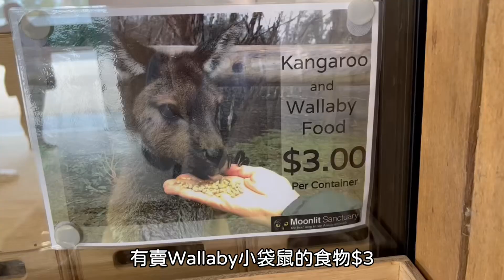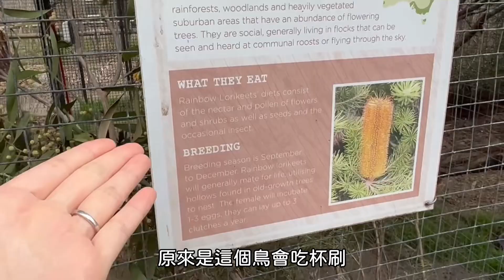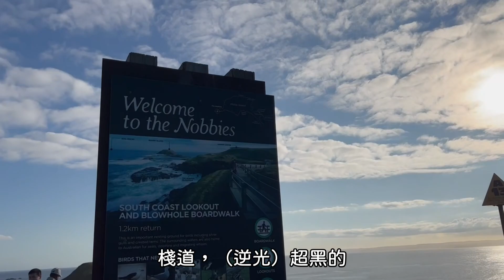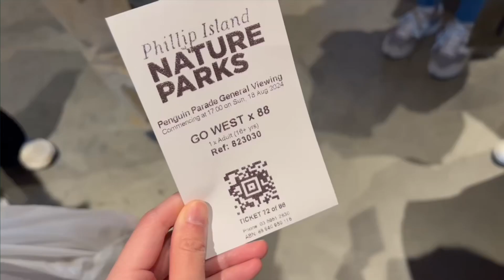🇦🇺澳洲遊記：Phillip Island菲利普島一日遊丨冷到爆還是要看小企鵝遊行🐧價值不斐彩虹小屋🏖️月光野生動物保護區近距離看無尾熊🐨小袋鼠🦘諾比斯中心 vlog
封面圖是Penguin parade官方網站提供的免費照片哦
這次頸鹿是參加GO WEST的團去菲利普島！

這次看完袋熊我們才知道袋雄其實不只一個品種，長得比較可愛的那個是別的品種...
但小企鵝真ㄉ超可愛的看完之後好想養ㄛ

主要帶給大家原汁原味台灣漫畫跟插圖😘